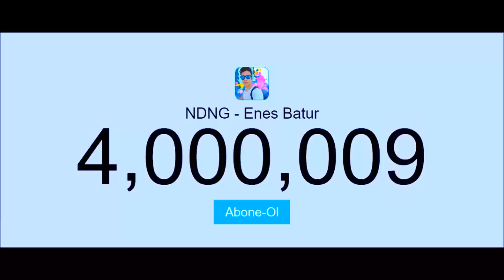NDNG Enes Batur 4 Milyon Abone Oluşu!!!!!!!!